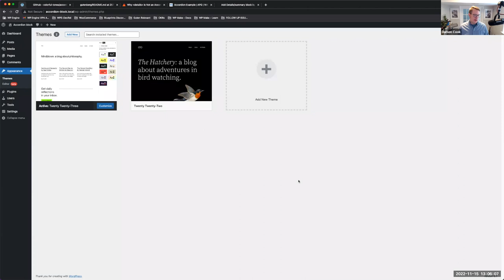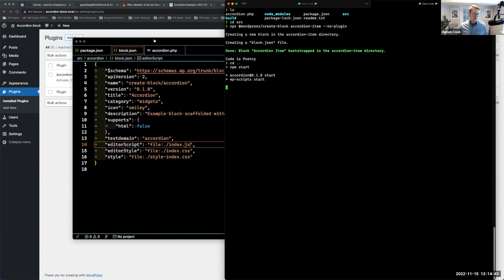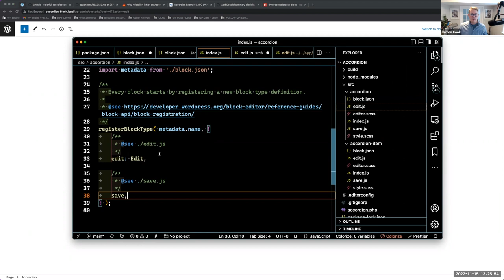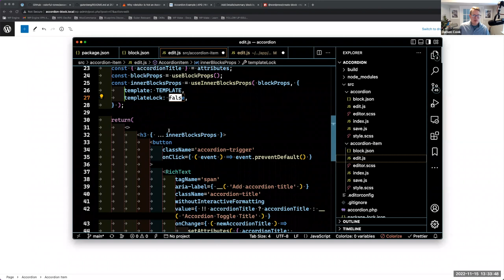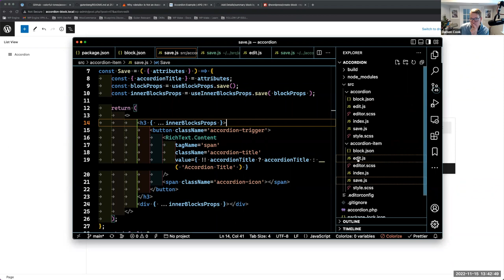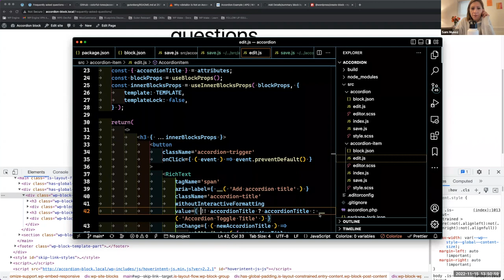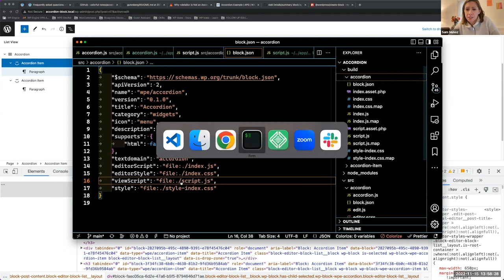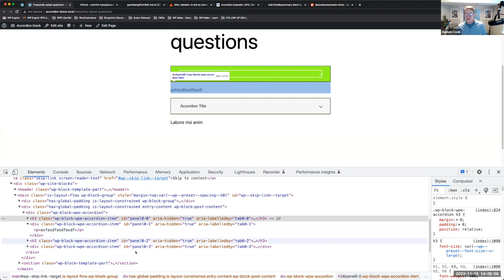Build Mode Workshop (Nov. 2022) - Build an accordion block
Learn how to get up and running and build your first custom WordPress block. We'll cover the following:

✔ Setting up a simple WordPress plugin and scaffolding a custom block with @wordpress/create-block
✔ Dependency management in a custom block
✔ Registering and writing an accordion block
✔ Light styling with theming in mind